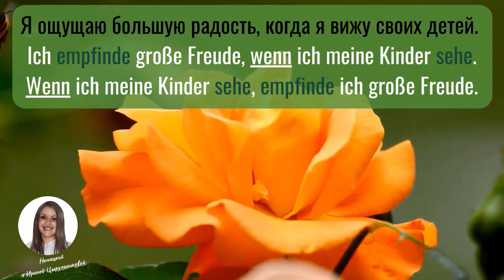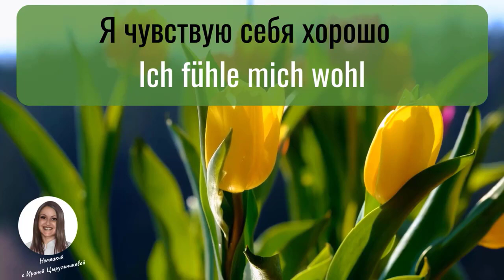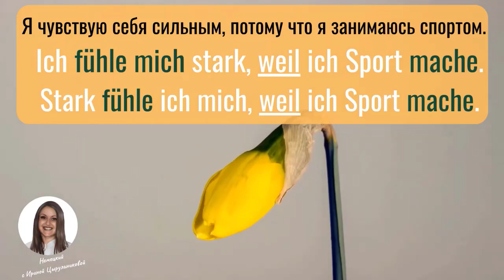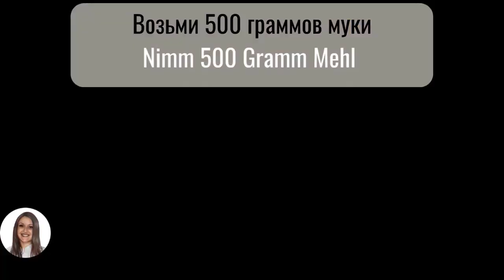ТРЕНИРУЙ немецкий на слух В СЛОВАРНОМ ТРЕНАЖЁРЕ с носителем. НЕМЕЦКИЙ РАЗГОВОРНЫЙ ГРАМОТНО и ПОНЯТНО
На уроке Вы:
✅ познакомитесь с НЕМЕЦКИМИ фразами и научитесь рассказывать о своих чувствах и эмоциях НА НЕМЕЦКОМ ЯЗЫКЕ + научитесь рассказывать о работе с тестом и лепкой ВАРЕНИКОВ
✅ научитесь составлять НЕМЕЦКИЕ предложения С ПРЯМЫМ И ОБРАТНЫМ ПОРЯДКОМ СЛОВ
✅ познакомитесь с правилами построения НЕМЕЦКИХ предложений С ВОЗВРАТНЫМИ ГЛАГОЛАМИ
И ВОЗВРАТНЫМ МЕСТОИМЕНИЕМ SICH
✅ научитесь воспринимать НЕМЕЦКУЮ РЕЧЬ НА СЛУХ
✅ выучите много НЕМЕЦКИХ слов и фраз.
НА МОЁМ КАНАЛЕ ВЫ НАЙДЁТЕ СВЫШЕ 570 БЕСПЛАТНЫХ ВИДЕОУРОКОВ: 48 ВИДЕОУРОКОВ ПО МЕТОДУ МИШЕЛЯ ТОМАСА (БЕЗ ШУМА)